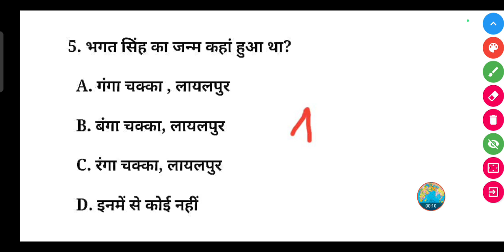भगत सिंह का जन्म कहां हुआ था? || Bhagat Singh ka janm kahan hua tha